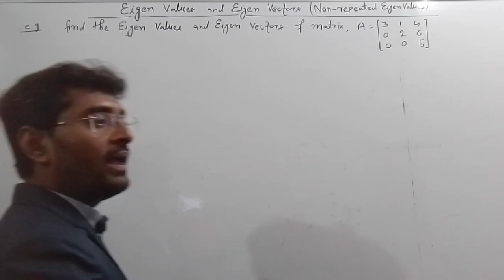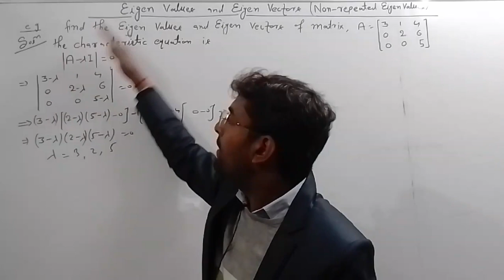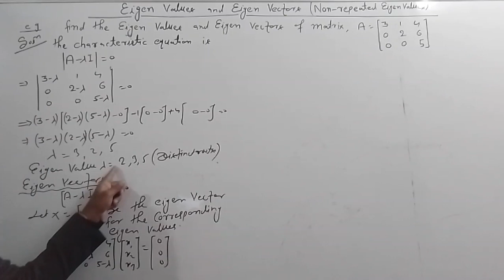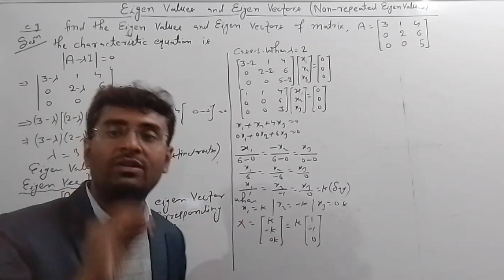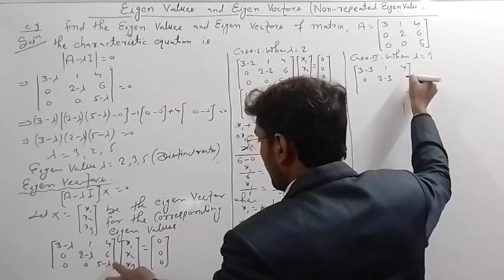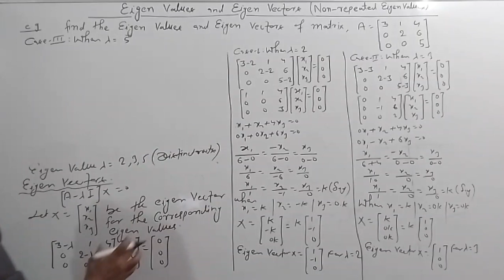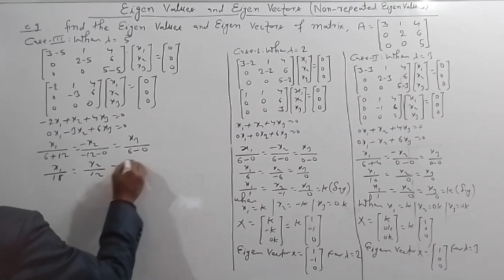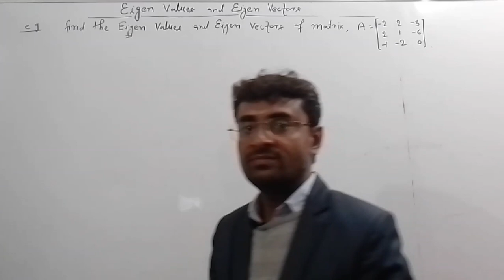Eigenvalues and Eigenvectors | Linear Algebra | Matrix | Engineering mathematics | Example | B.Sc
Rajendra concept of mathematics | MSc | CSIR NET | GATE | IITJAM | Eigen Values | Eigen Vectors |